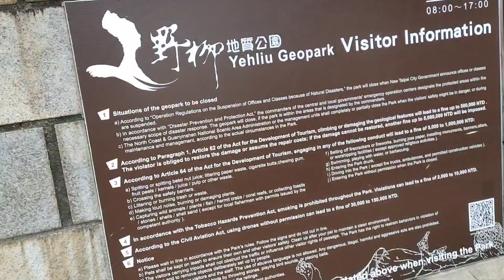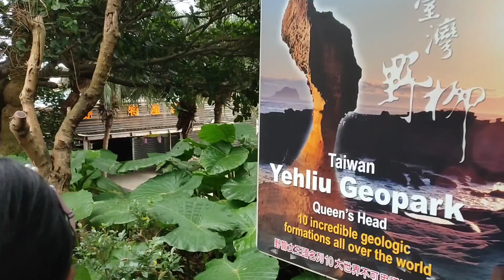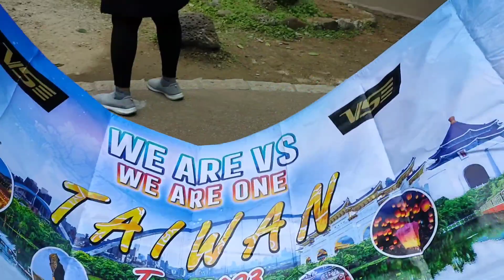EP.2 เที่ยวTAIWAN อุทยานแห่งชาติ YEHLIU(ทะเลผี) + ชาบูชาบู : เที่ยวกับVS Thailand